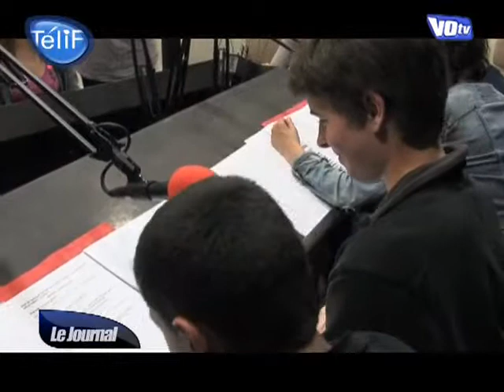Initiative : des cours d'allemand à la radio (Val d'Oise)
Préparer puis enregistrer une émission de radio dans le cadre de cours d'allemand, c'est possible ! Ce concept original est proposé à des collégiens du Val d'Oise depuis cette année. (DROITS RESERVES . Pour toute exploitation sur TV, web, mobile, aller